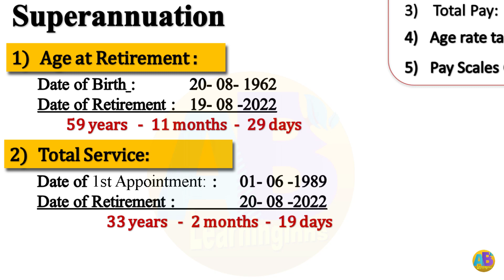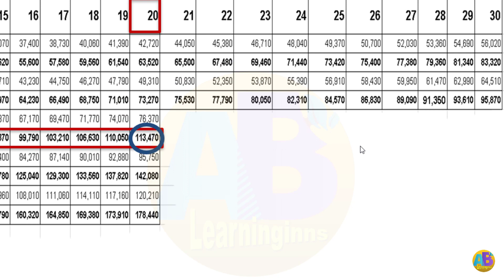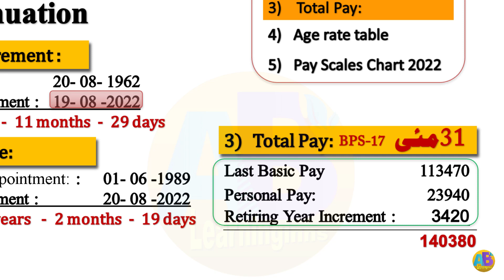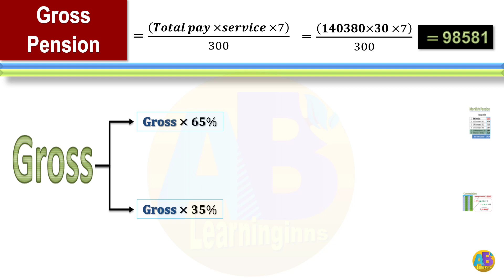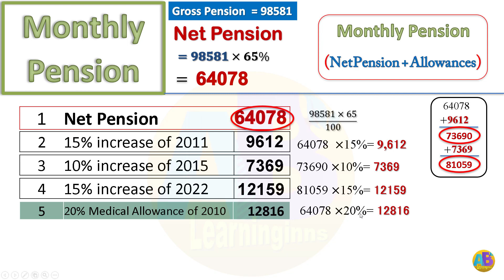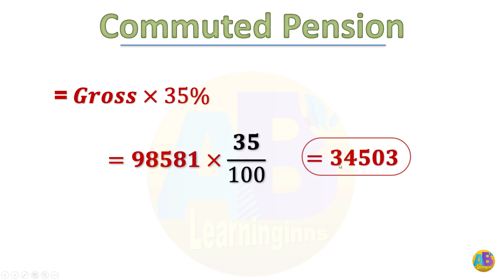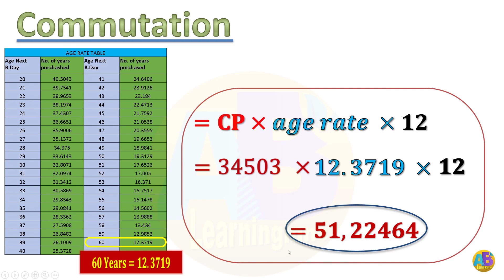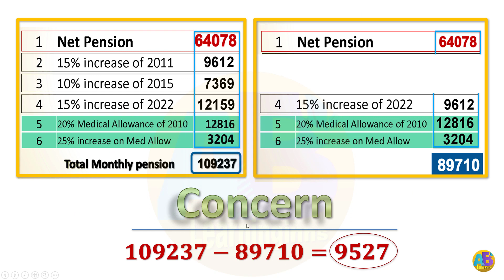How to Calculate Pension and Commutation after 1st July 2022 || Learninginns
How to Calculate Pension and Commutation 2022
Learninginns